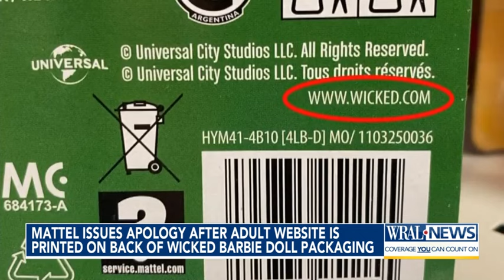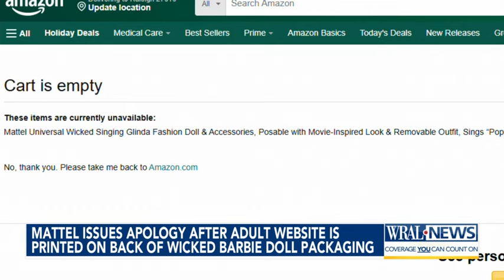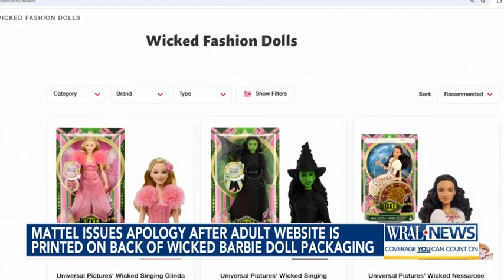Mattel issues apology after adult website is printed on back of wicked barbie doll packaging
Toy manufacturer Mattel has apologized after mistakenly printing the web address of a pornographic site on the packaging of its newly launched "Wicked" dolls.